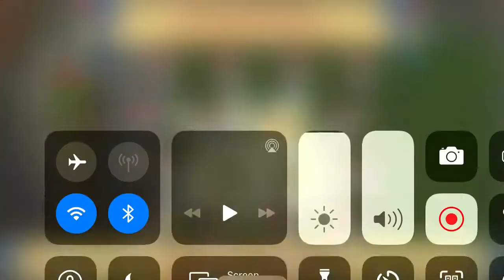Pvz 2 part 1